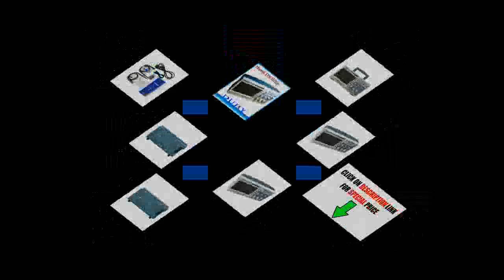Dso5102p Digital Storage Oscilloscope on Aliexpress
Hantek Dso5102p Digital Storage Oscilloscope 100mhz 2channels 1gsa/s 7'' Tft Lcd Better Than Ads1102cal+